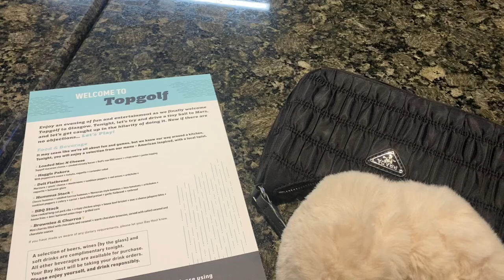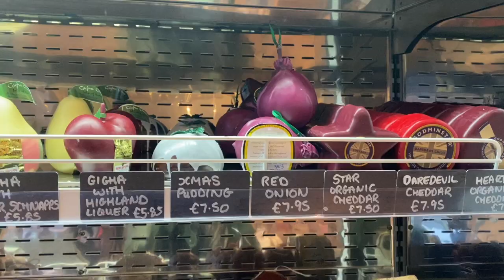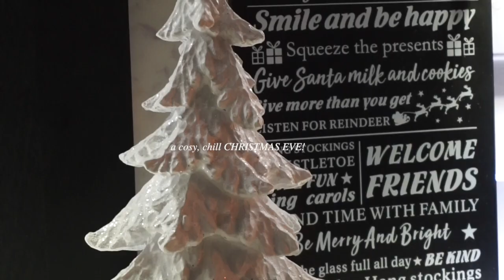last vlog of 2022 - Christmas + some festive days!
Wishing you all a happy new year when it comes and thank you for all of the support this year, it means the absolute world!

See you all in 2023 xx